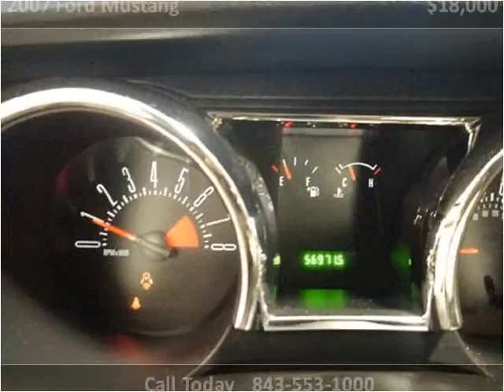2007 Ford Mustang Used Cars Charleston SC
This 2007 Ford Mustang is available from Hudson Nissan.